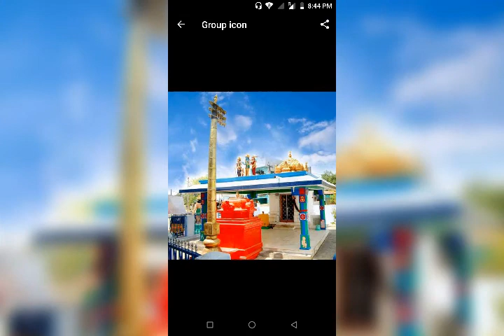దొంతాపూర్ గంగమ్మతల్లి & పోశమ్మ బోనాలు 2019